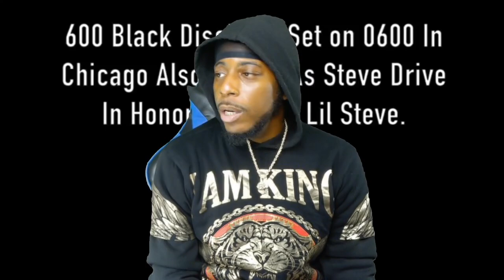THE END OF TEAM 600 REASON WHY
Ismokehiphop Live.

You can also find Top Notch NME below!

Breaking News
Black Entertainment
Celebrity Roast
Hip Hop Roast
Celebrity News
Black Media
Sports News